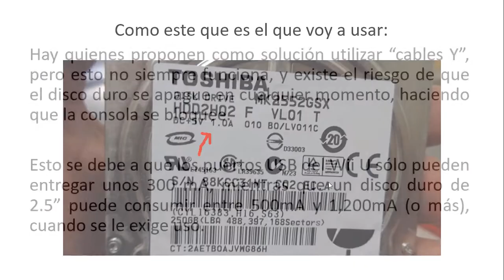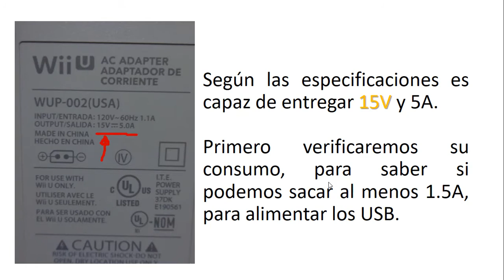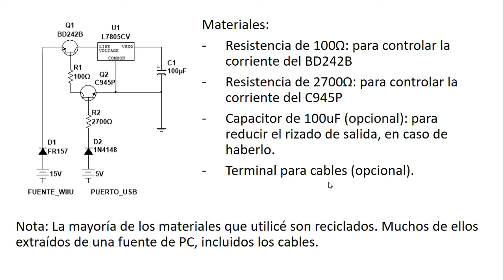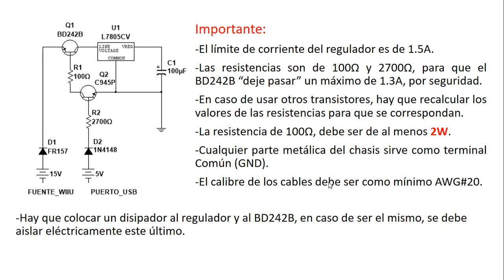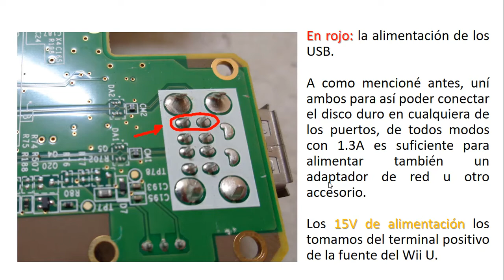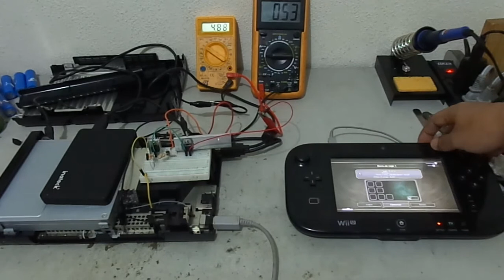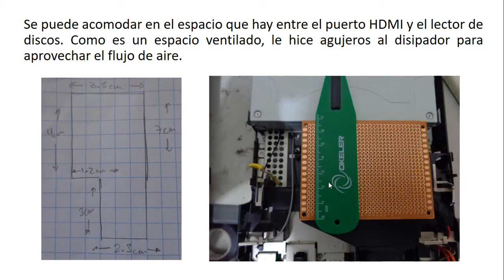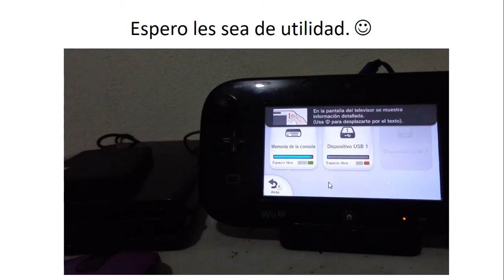Solución definitiva disco duro USB Wii U / Wii U final solution USB hard drive (Eng subs)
Modificación a Wii U para solucionar problemas en puertos USB.
Wii U modification to solve USB ports issue.

Para quienes no le importe hacer bulto con cosas adicionales, otra opción puede ser usando un Cable Y y conectar a un cargador de celular de 2A el extremo que es sólo para energía.

Actualización 29/01/2019: Sigue funcionando.

Cambié el diodo pequeño por uno LED y se mira bonito el resplador.